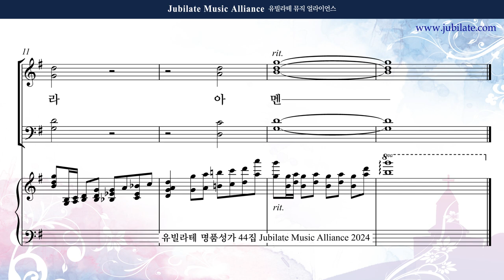[유빌라테 44집] 31. 원사임 - 송영모음 (입례송) Tenor